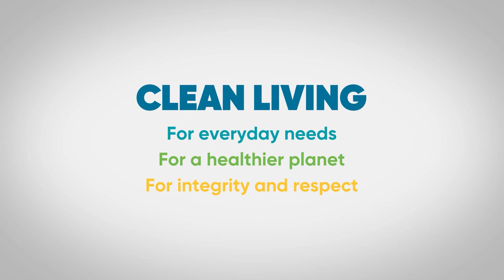Sofidel Purpose – Clean Living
How does a company respond to the challenges that the world faces? How can it really do its part to build a better future?

CLEAN LIVING is our answer. It’s our purpose and our promise. CLEAN – both physically and ethically. LIVING – how we behave, respecting people and the world around us. Combined, CLEAN LIVING expresses our commitment on three distinct levels:

PRODUCT – Clean Living. For everyday needs.                                                                                                           Products fundamentally designed to ensure the hygiene of people, home environments, and workplaces. To make our days easier and to enrich our quality of life.

ENVIRONMENT – Clean Living. For a healthier planet.                                                                                                                          A sustainable approach to production to reduce our environmental impact and promote ecological transformation.

PEOPLE – Clean Living. For integrity and respect.

A way of doing business and building relationships based on respect for the values of professionalism, competence, honesty, and transparency, for a fairer and more inclusive society.